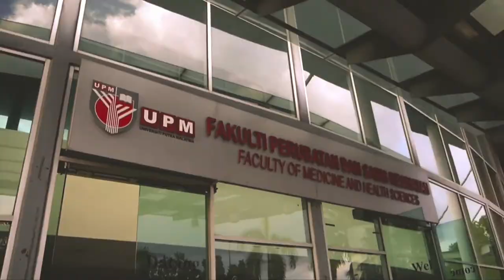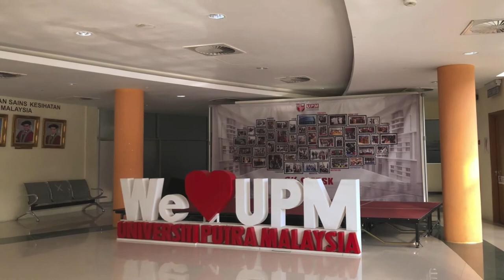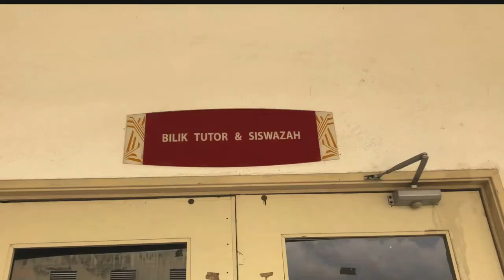Faculty of Medicine and Health Science Introduction video montage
A video montage to introduce our faculty medicine and health science from Graduate School Club (GSC) committee 2020/2021